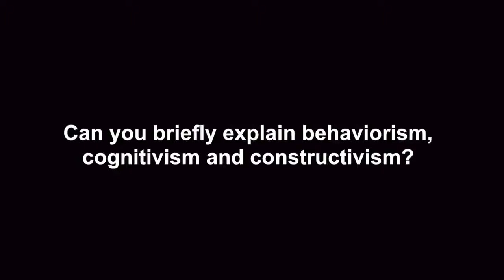Theories of Learning